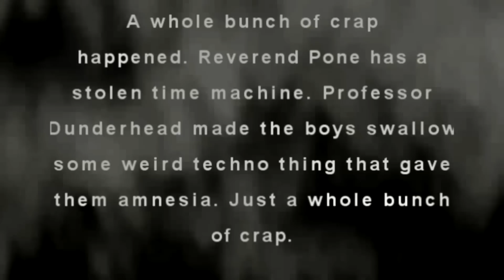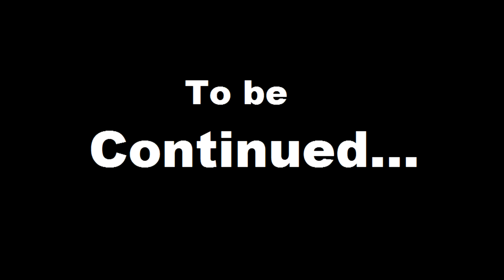Dramatic End Times: Part One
Support my felt addiction

Wanna Shirt?

Music composed and performed by Kevin McCleod

The Lemme Finish podcast, the Late Seating podcast and
the American Monsters podcast can be found at
the Lemme Listen website!

New podcasts drop today 05/13/16.